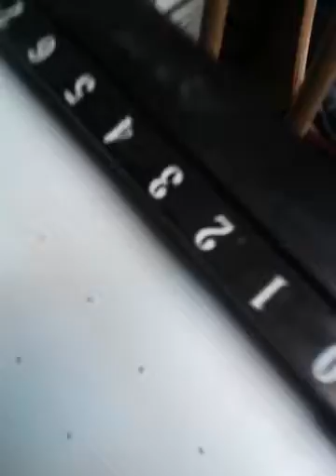George the suckhole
This is George, he is a 16 y/o grey tabby who just LOVES to be loved, he can put u in a trance with his loud purring 💙